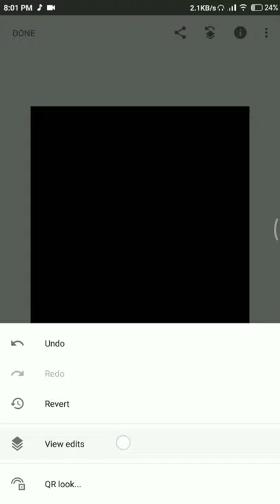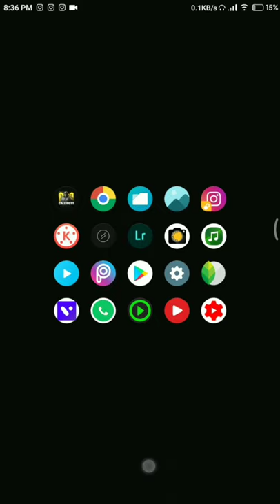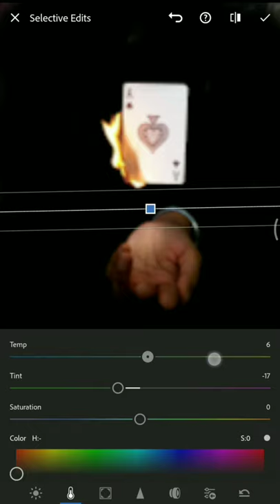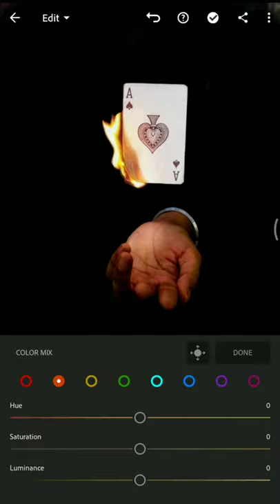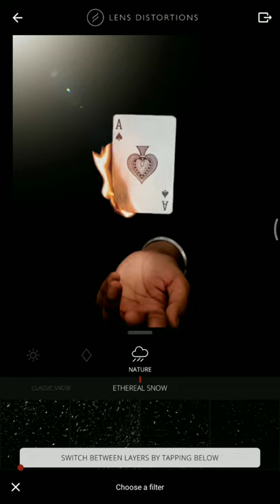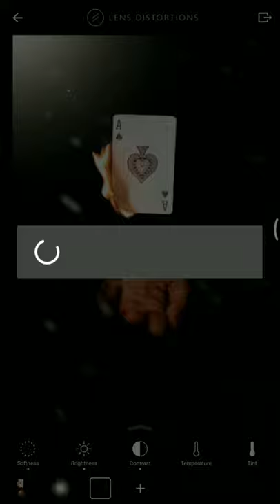Magical Flying🔥Card Editing Tutorial Video | Snapseed & Lightroom Editing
Hey guys

This is the Tutorial video for Flying 🔥 Fired Magical Card.

Use our Hashtag to Daily feature on our IG page

Please like and if you love my work then drop a comment